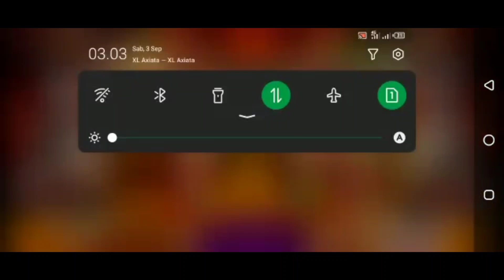WOW... DIKASIH GRAND 10B DI BET 1M JINJI BAOXI